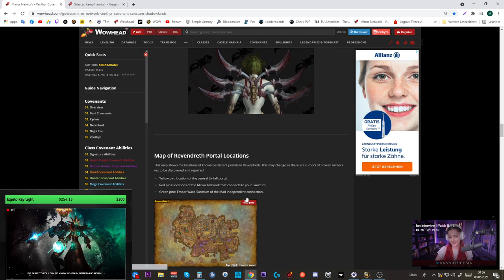Mount Guide #177: [Kampfgargon Silessa]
Amazon (Games):